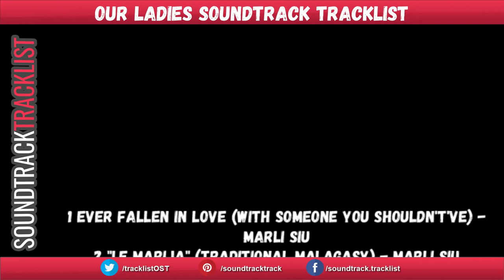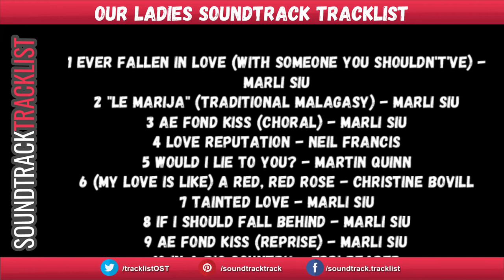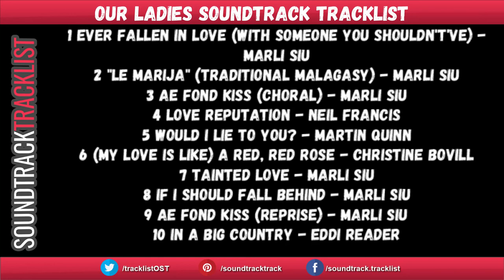Our Ladies Soundtrack Tracklist | Our Ladies (2021) Tallulah Greive, Abigail Lawrie, Rona Morison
Our Ladies Soundtrack Tracklist
Amazon Digital

Source: Movie
Genre: Original Motion Picture Soundtrack

1 Ever Fallen In Love (With Someone You Shouldn't've) - Marli Siu
2 Le Marija (Traditional Malagasy) - Marli Siu